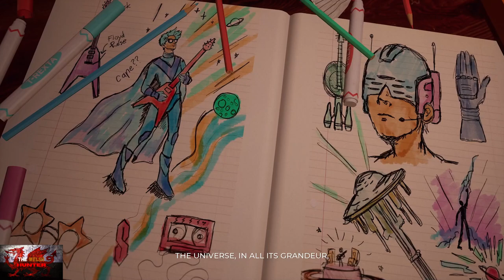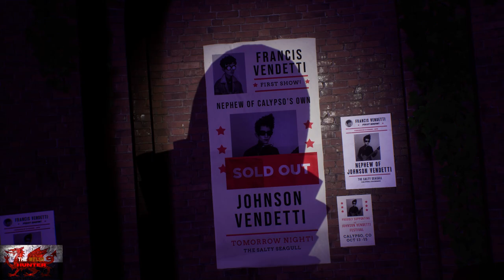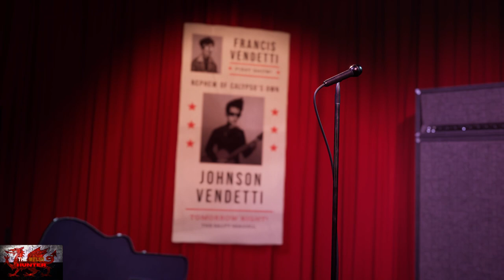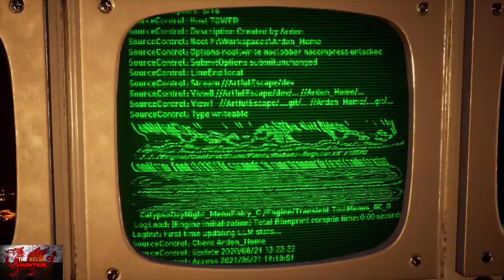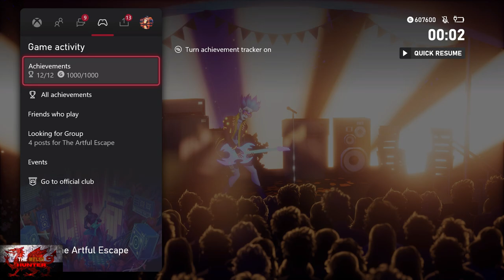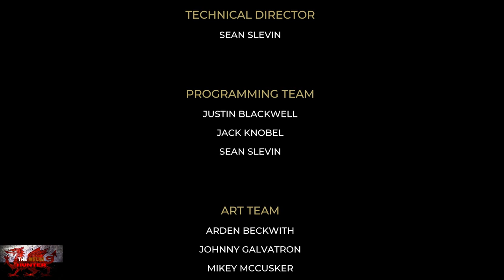The Artful Escape - 100% Achievement Guide & FULL Walkthrough! *FREE On Gamepass!*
Welcome to my 100% Achievement/Trophy Guide for The Artful Escape.
A game developed by Beethoven & Dinosaur, Published by Annapurna Interactive & is available to you for just £16.74 BUT Is FREE On Xbox Gamepass right now! SO GET THAT SHYAT DOWNLOADED!

So we ply as Francis Vendetti who thinks he is completing his first gig as a guitarist trying to step into his dead uncles footsteps when suddenly pickle rick comes out of nowhere with samuel L Jackson and we go for an adventure which the likes you've never seen!
It is a stunning game visually and the achievements are not bad either!

6 story, 6 missables, but can be easily missed if your not paying attention.
Timestamps as always will be provided in the comment section

TimG84
Khost
TschanSchpange1
TonySki

Big Love!